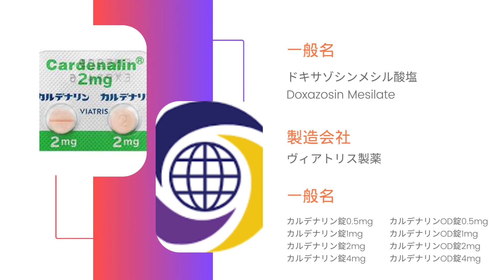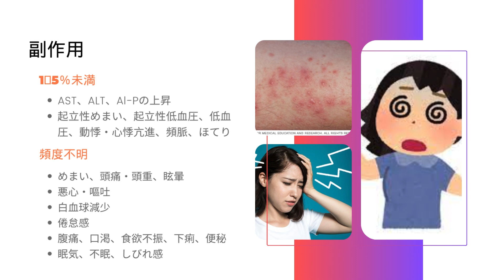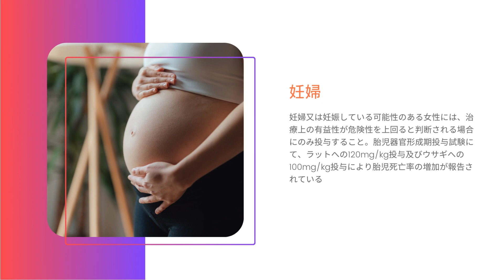カルデナリン - Cardenalin | 基本情報, 効能, 注意すべき, 副作用, 用法・用量| ドキサゾシンメシル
ドキサゾシンメシル酸塩錠・ドキサゾシンメシル酸塩口腔内崩壊錠

カルデナリンとはどんな薬ですか？
カルデナリンの一般名は？
カルデナリンの副作用は？
カルデナリンの適応病名は？